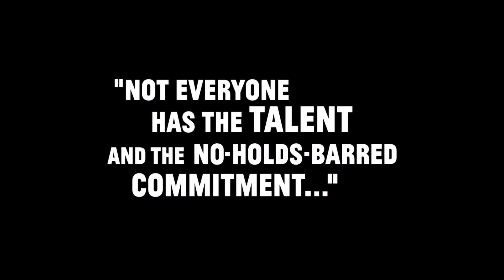Mainstream "Teaser"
A young woman (Maya Hawke) thinks she’s found a path to internet stardom when she starts making YouTube videos with a charismatic stranger (Andrew Garfield) – until the dark side of viral celebrity threatens to ruin them both.